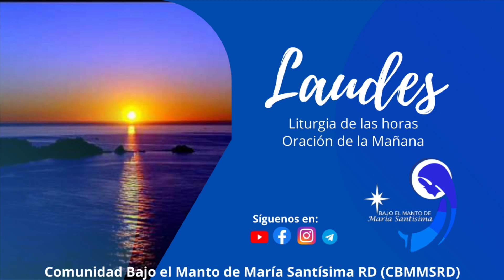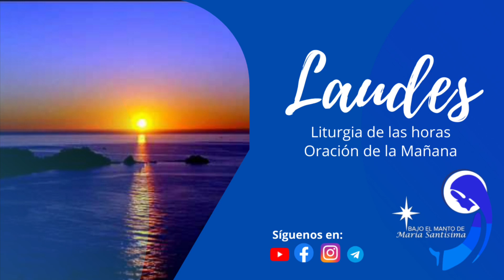Oración de la mañana ( Laudes) 13 abril 2022